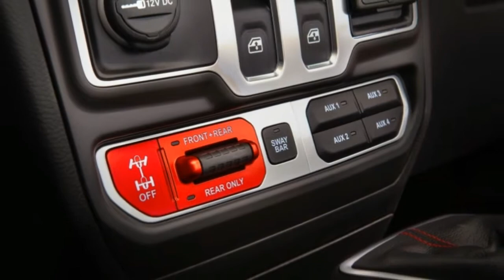New Cars 2019 Jeep Wrangler - plug in hybrid electric model in 2020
The Cars, TOP CAR,
jeep wrangler hybrid conversion, jeep wrangler hybrid conversion kit, jeep wrangler hybrid top, jeep wrangler hybrid
The Jeep Wrangler will get a plug-in hybrid electric model in 2020 brand head Mike Manley confirmed this week at the Los Angeles Auto Show in a move he says is "future proofing" the legendary off-roader.

"A full plug-in electric Jeep Wrangler will be available in 2020 furthering our commitment to all those who value the responsible sustainable enjoyment of the great outdoors and very importantly future proofing this Wrangler for generations to come" he said after the reveal of the 2018 model.

It was reminiscent of a Steve Jobs 'One More Thing' moment from an Apple event. Manley explained the details of the new Wrangler codenamed JL and then dropped the EV nugget near the end of the press conference in Los Angeles. He didn't offer up further details like range or power.

The plug-in hybrid will join a now-expansive powertrain lineup for new generation of the Wrangler. Jeep will offer a mild hybrid next year with its 2.0-liter turbo four-cylinder engine. Called eTorque the hybrid adds regeneration stop-start and electric power assist. This system makes 270 horsepower and 295 pound-feet of torque. In 2019 the Wrangler will get a 3.0-liter V6 EcoDiesel engine rated at 260 hp and 442 lb-ft. The tried-and-true Pentastar V6 with 285 hp and 260 lb-ft also continues.

In an exclusive interview with Autoblog in January Manley previewed the Wrangler's electric plans at the Detroit Auto Show. "The hybridization could actually help Wrangler" he said noting it could improve torque distribution a critical element for four-wheel drive vehicles." He added "Electrification absolutely. I could see Wrangler being a form of electric."

The 2018 Wrangler goes on sale in January featuring a raft of improvements. It is about 200 pounds lighter thanks to the use of aluminum. There are also new engines updated styling features and a nicer interior.